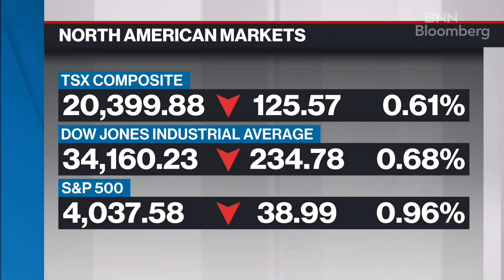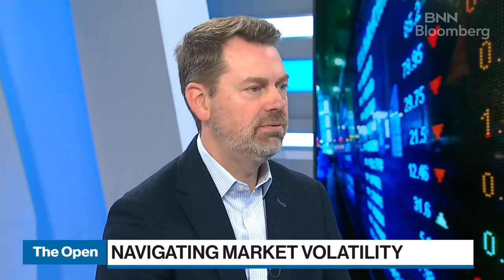U.S. markets remain overvalued, could lag international markets in 2023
Philip Petursson, chief investment strategist, IG Wealth Management joins BNN Bloomberg for his view on the stock market as investors continue to digest volatility. Petursson notes volatility will continue in 2023. However, when it comes to earnings, Petursson adds the risk of surprise could be to the upside.